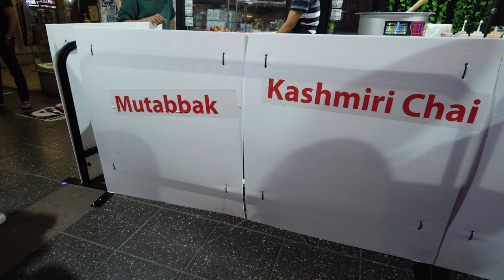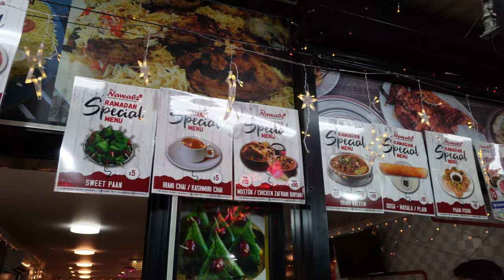Ramadan sydney street food vlog: camel burger, murtabak, tikka chicken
We checked out the Ramadan markets in Sydney on the first day. A bunch of stores were still setting up and it wasn’t as packed as previous years. Sadly, my mic stopped working early on so I’ve had to use captions and background music for most of the video. I was hoping this would be my first talking vlog! Oh wells, it was a good learning experience.

Timestamp
00:00 Intro
01:09 Walking through the street
01:23 Camel burger
02:38 Murtabak
04:06 Kashmiri tea and paan
04:50 Indian dough
05:35 Tikka chicken
05:51 Favourite food of the night